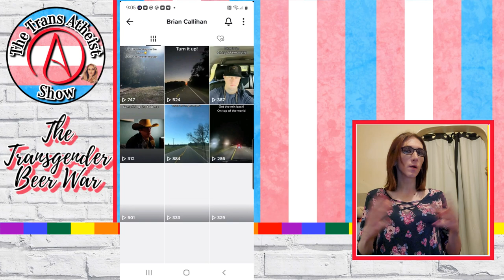The Trans Atheist: The Transgender Beer Wars and CMT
Welcome back to The Trans Atheist.  In this episode we discuss the recent Bud Light and CMT Music Awards controversies and how it all intersects with current politics.

Season 2
Episode 5